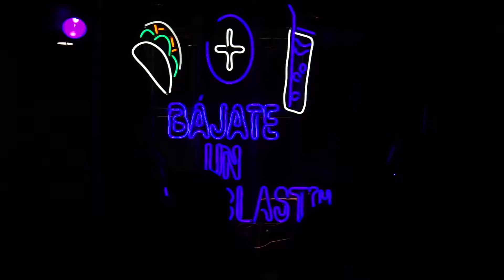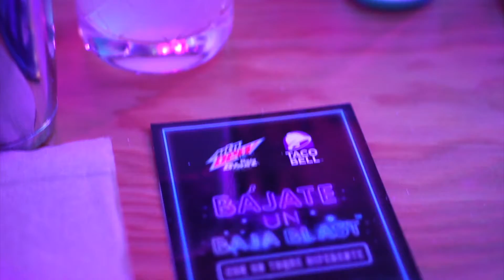¡La Mejor Fiesta del Año! | Baja Blast Launch Event